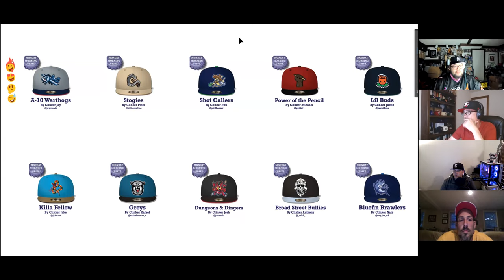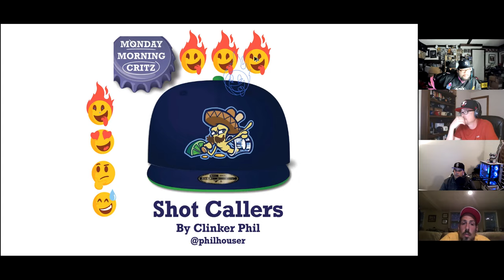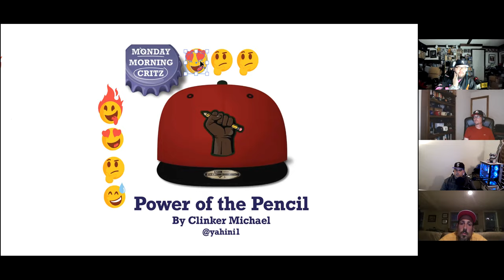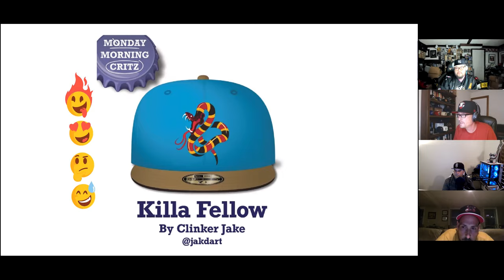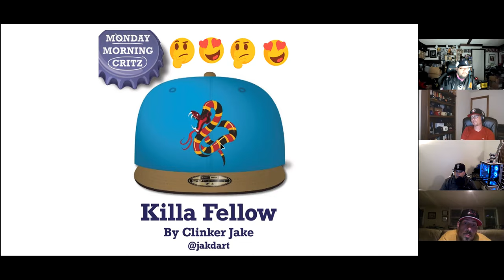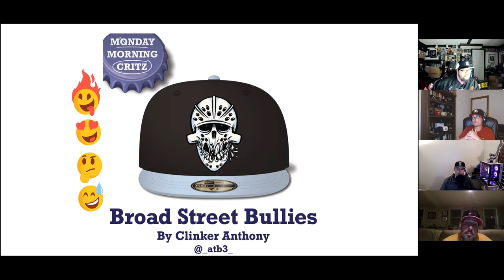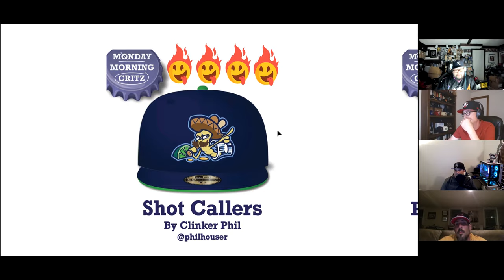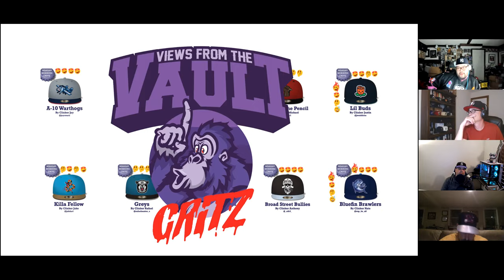The GREATEST Custom New Era 59fifty Fitted Hats on the Planet!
Leon and Jason sit down with Jon of Ink Park and TJ aka 40 Swords to go through this week's submissions for Monday Morning Critz!

Which of these prospective New Era 59fifty Fitted Hats will make the Clink Room?  Maybe a few get remixed by Hat Club later?  Lets take a look together!

Remember to join us and other fitted cap enthusiasts on the Fitted Hat Society (FHS) Facebook group

Stay Fitted!